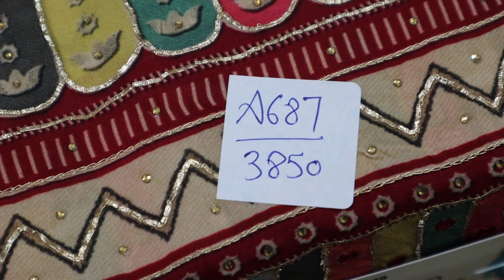Premium Cotton Suits | Ramtex Collection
Here we present new collection of suit material for all our viewers. If you like any suit then takes the screen shoot with article number.

cotton printed
south cotton ladies suit
pure cotton
punjabi suit cotton material
punjabi suit cotton design
punjabi suit cotton online
punjabi cotton suit neck design
punjabi cotton suit pics
new punjabi suit cotton
punjabi salwar suit cotton
summer special cotton suits
cottonsuit material online
cotton suit material buy online